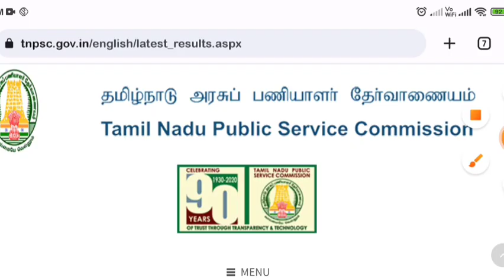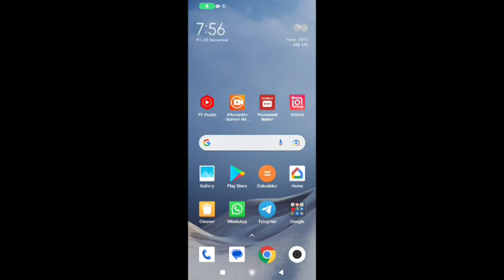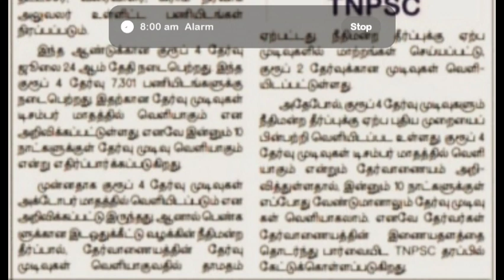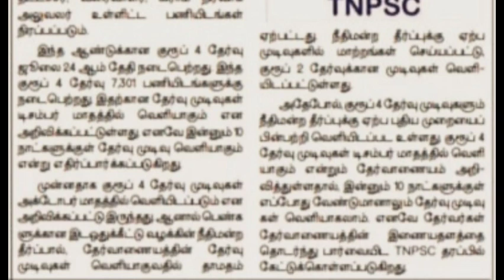TNPSC GROUP 4 EXAM RESULT RELEASE தமிழ்நாடு அரசு பணியாளர் குரூப் 4 தேர்வு முடிவு வெளியீடு